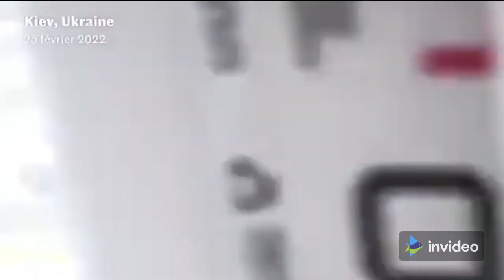Bérurier Noir - Makhnovtchina (vidéo)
“Makhnovtchina“ (Махновщина) est le nom de l’armée révolutionnaire insurrectionnelle ukrainienne. C'est aussi le titre d'un 45 tours, split entre Bérurier Noir et le groupe anarcho-punk Haine Brigade, paru en octobre 1988 en soutien à la revue anarchiste “Noir et Rouge“. Il s’agit d’une reprise d’une chanson d’Étienne Roda-Gil, écrite en l’honneur des anarchistes ukrainiens de la Makhnovchtchina qui combattirent à la fois les blancs (partisans du Tsar) et l’Armée Rouge pendant la guerre civile qui a suivi la Révolution russe. La mélodie est tirée du chant des “Partisans“.

La vidéo a été réalisée par mes soins à partir d'images de l’attaque de l’Ukraine par la Russie de Poutine (février 2022).